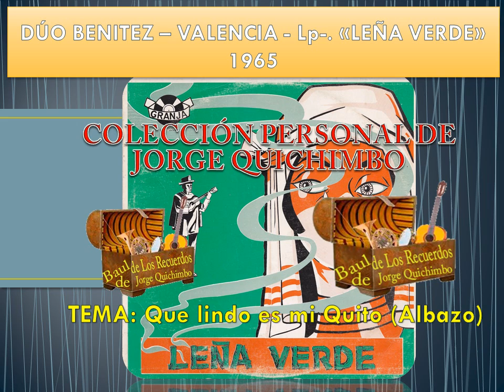DUO BENITEZ VALENCIA - QUE LINDO ES MI QUITO (Albazo) Lp. 1965 "Leña verde"